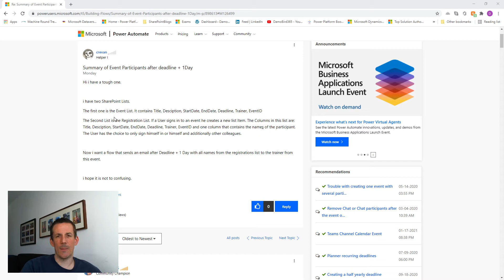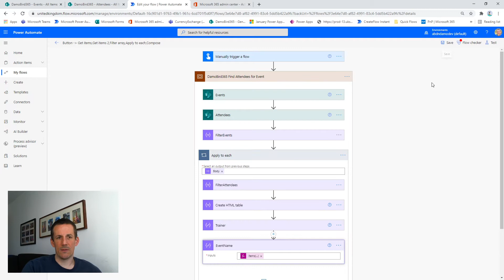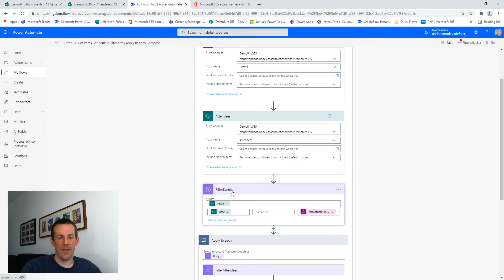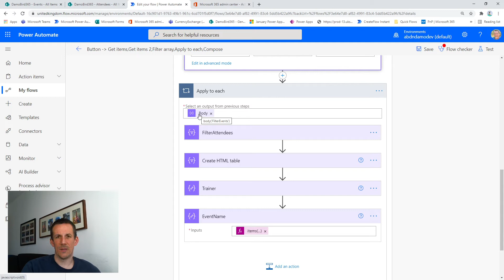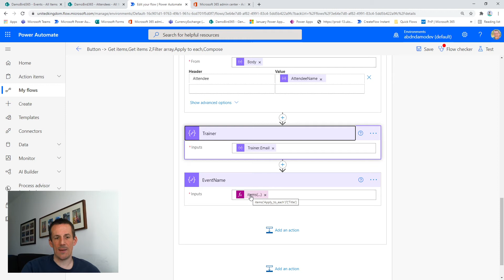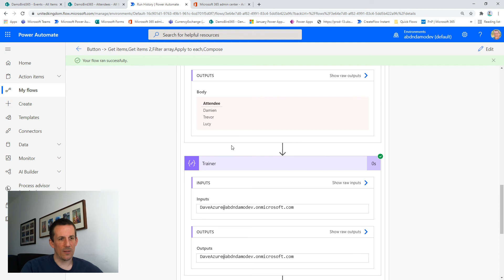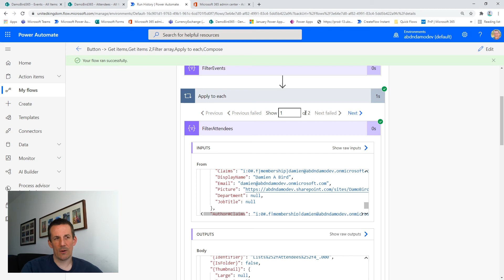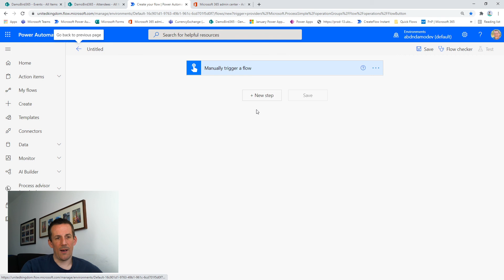Automate Power Platform Cloud Flows for Event Attendees in SharePoint | Step-by-Step Tutorial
Effortlessly connect SharePoint lists and automate personalized email summaries with Power Automate! In this Power Platform tutorial, you’ll learn a practical, low-code approach to building a one-to-many dataset across two non-relational lists—perfect for event management, attendee tracking, and workflow automation.

If you’ve ever struggled to pull together data from separate SharePoint lists (like events and attendees) and needed to send tailored emails or reports, this walkthrough is for you. I’ll show you step-by-step how to filter, join, and process your data using cloud flows, apply to each, and filter array actions—no complex coding required. This is ideal for citizen developers, Power Apps users, or anyone looking to simplify business process automation.

What You’ll Learn:
✔️ Build a dynamic one-to-many dataset from multiple SharePoint lists using Power Automate
✔️ Automate filtering of events based on future dates for timely communications
✔️ Generate and email custom HTML tables summarizing event attendees and trainers
✔️ Copy and reuse flow scopes for faster workflow automation and digital transformation

Timestamps:
00:00 – Solving SharePoint Event-Attendee Data Challenges in Power Automate
01:12 – Understanding the Events and Attendees List Structure
02:04 – Setting Up Event Filtering for Future Dates
03:16 – Applying Filters to Match Attendees with Events
04:27 – Creating and Emailing Custom HTML Summaries
07:47 – Quick Tip: Copying and Reusing Flow Scopes

Ready to streamline your SharePoint event communications? Try the steps and let me know your results or questions in the comments!

Additional Links:
Power Platform forum thread discussing event participant summaries.

🫠 About me:
👋 Hi, I'm Damien Bird — Power Platform Cloud Solution Architect at Microsoft ☁️
🧠 Former Forum Super User (2021/22) & Business Applications MVP (2022)
🎤 Speaker at conferences across Europe, the US, and local UK user groups
💡 Passionate about sharing knowledge, solving problems, and empowering the community with the Power Platform!